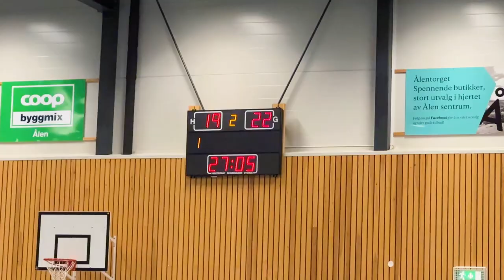Bakomfilm med håndballjentan: Ålen - Støren/Sokna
Her ser du bakomfilmen fra damekampen i håndball mellom Ålen og Støren/Sokna.